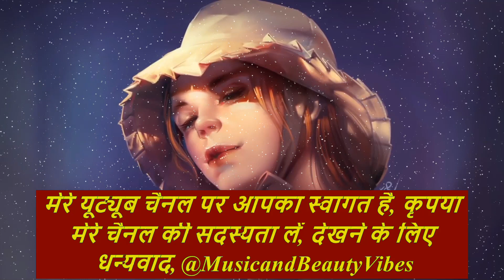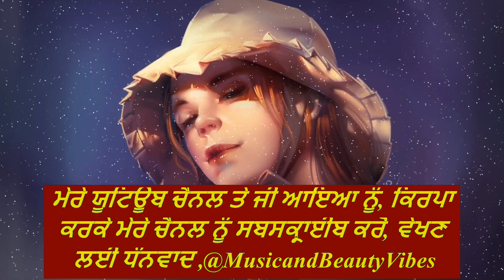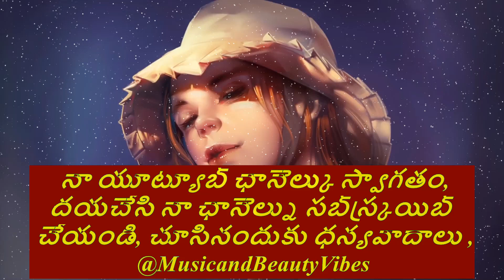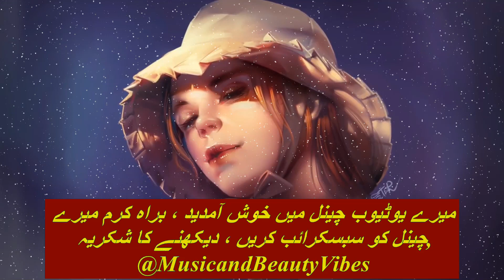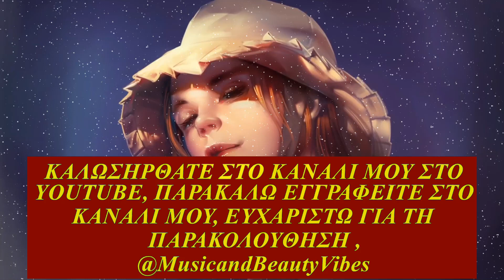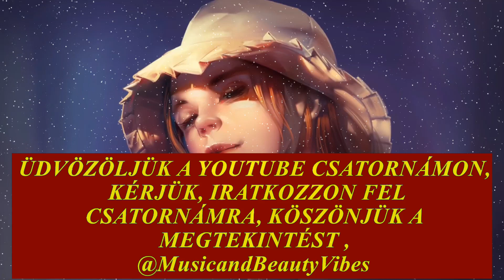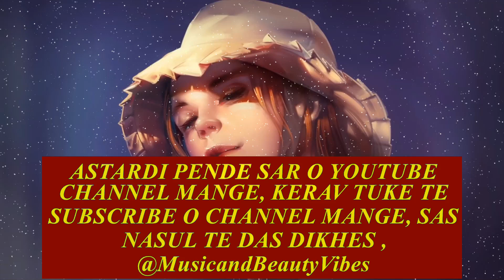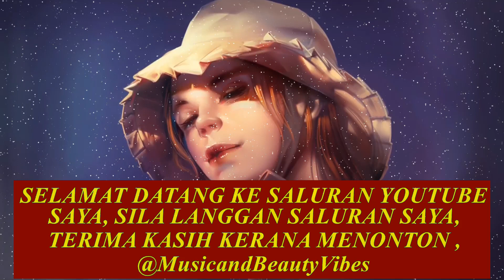Vellz - Adventure ♫ Copyright Free Music